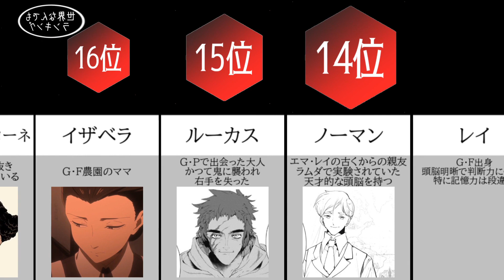【約束のネバーランド】最強キャラランキング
ありがとう
バイバイ
エマ

このチャンネルでは、様々なものをランキング形式で紹介しています。